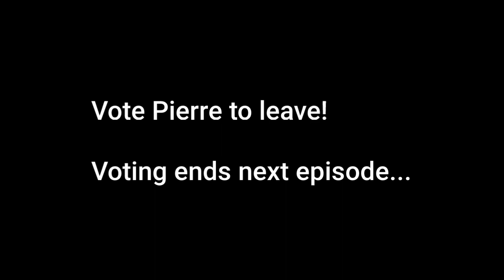The Talking Tom Show Deluxe Episode 12: Tom's issues!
Keep him calm.

Hello everybody, Welcome to the official Cristi Daniel, a.k.a ChristyDaniel55 (USA name) and CristiDaniel55's channel. The place where we can make Outfit7, NotDoppler, Bloons and more. The Talking Tom Show was created by CristiDaniel55, I even do Outfit7's special videos, If you see this issue, Avoid it by (for example): Hit that bell to turn notifications on. like and subscribe to my channel for Outfit7, NotDoppler, Bloons and more videos, Thank you and have a awesome day.

(Cris/Chris)
Age: 13
Gender: Male
Born: November 15th, 2010
Hates: Ben
Color: Grey
Country: Toronto, ON, Canada & Burbank, CA, US
Grey area shows: 13 of them!